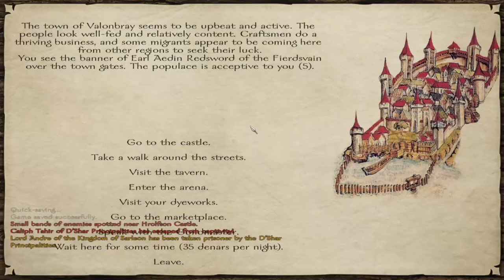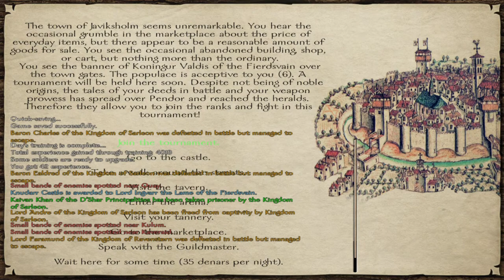Prophesy of Pendor - Vikingish Playthrough PT 8